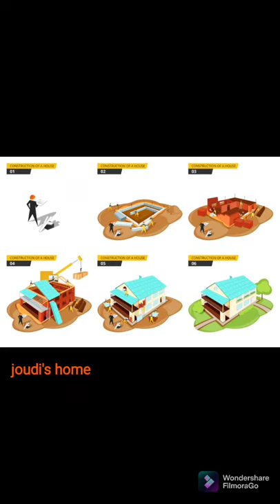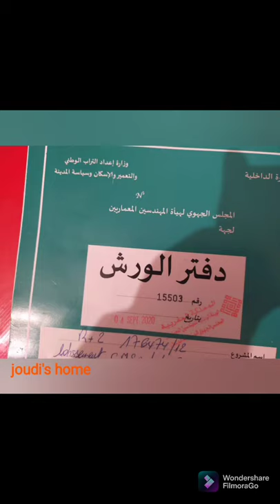مراحل بناء منزل بالتفصيل بالمغرب مع نصائح مهمة في كل مرحلة لتحسين التدبير.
مراحل بناء_منزل بالتفصيل مع نصائح مهمة في كل مرحلة لتحسن التدبير في هذا الفيديو. شرح مفصل لمراحل البناء بالمغرب.
المراحل المذكورة تخص اعمال_البناء الخاصة بالمقابل البناي. لم اذكر الماء و الكهرباء حتى فيديو آخر إن شاء الله تعالى.